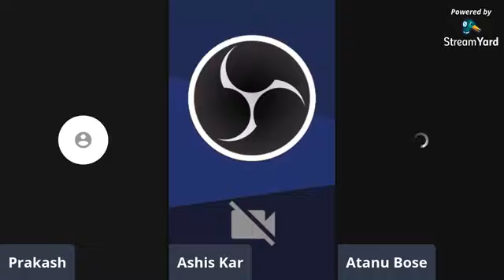Covid Pandemic:Role of local government.Speaker-Atanu Bose,Assistant Professor of LJD Law College.